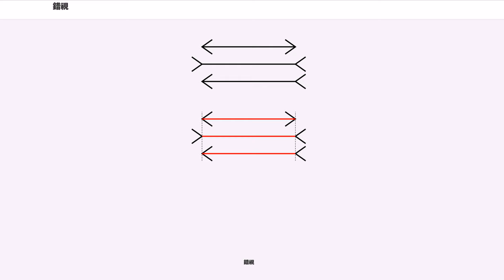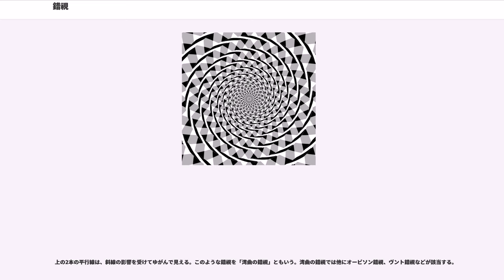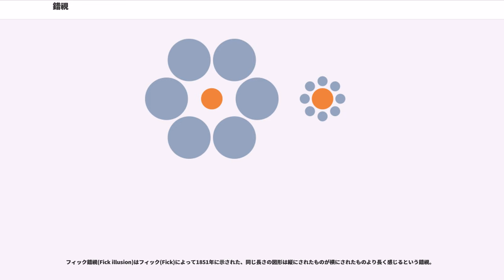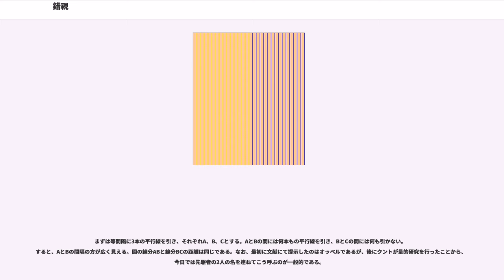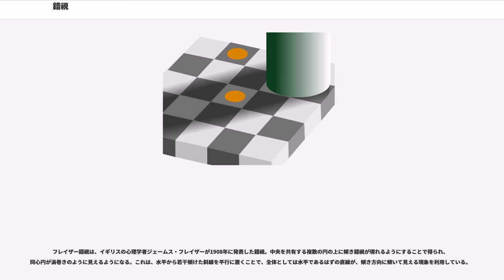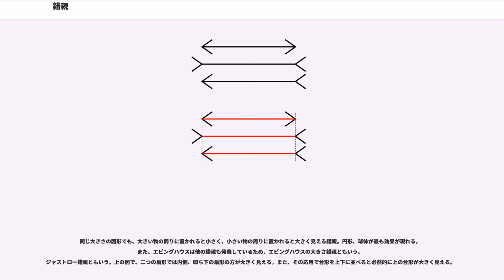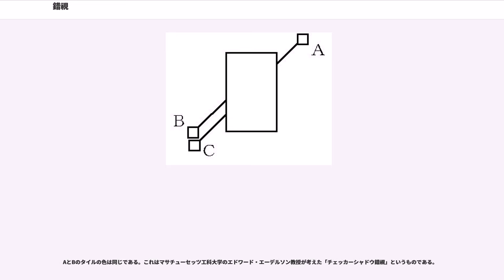錯視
錯視（さくし、）とは、視覚に関する錯覚のことである。俗に「目の錯覚」ともよばれる。生理的錯覚に属するもの、特に幾何学的錯視については多くの種類が知られている。だまし絵とは異なる原理による。

ミューラー・リヤー錯視(Müller-Lyer illusion)はミューラー・リヤーが1889年に発表した錯視。線分の両端に内向きの矢羽を付けたもの(上段)と外向きの矢羽を付けたもの(中段)の線分は、上段が短く、中段は長く感じるが、実際は同じ長さである。この錯覚が発生する説明は様々な側面から行われているが、有名な説明として、グリゴリーが1963年に発表した線遠近法が挙げられる。

また、この錯覚を応用したものとして、ジャッドの図形が挙げられる。
ジャッドの図形は、線分の中央に中点を打ち、両端に異なる向きの矢羽を付けると、外向きの矢羽が付けられた側に中点がずれて見えるという錯覚が用いられた図形である。
このような錯視を「大きさの錯視」という。

非常に有名な錯視の一つ。図にある4本の線分は全て平行である。羽の角度が鈍角であるほど、錯視は顕著になる。このような錯視を「方位の錯視」という。
　　上の2本の平行線は、斜線の影響を受けてゆがんで見える。このような錯視を「湾曲の錯視」ともいう。湾曲の錯視では他にオービソン錯視、ヴント錯視などが該当する。

二つに交わる線分の間に平行線を入れると、上の平行線が長く見える。錯視の発生は決して強くないが、一般によく知られる錯視の一つ。また、同視の錯視にはポンゾの円筒がある。なお、この錯視に関しては過去にリップスが発表を行っているが、現在ではポンゾ錯視というのが一般的。

フィック錯視(Fick illusion)はフィック(Fick)によって1851年に示された、同じ長さの図形は縦にされたものが横にされたものより長く感じるという錯視。
右の図形「A」と「B」は合同であるが、図形Bの方が長く見える。また、図形Aの方が太く見える。これは一般に、水平な横線より垂直な縦線の方が長く認識されるために起こるとされるが、この図形を90度傾けても図形Bの方が長く見えるため、詳しいメカニズムはまだ解明されていない。垂直水平錯視(vertical-horizontal illusion, V-H illusion)ともいわれる。

斜線を描き、その間の形跡を別の図形で隠すと、その直線の始まりと終わりがずれて見える錯視で、よく知られる錯視である。図ではAとつながっているのは、一見それらしく見えるBではなく、Cが正しい。なお、この錯視はミュラーリヤーが投稿した論文の中から、審査員であったポッゲンドルフが発見したものであり、彼はミュラーにこの発見も付け加えるように依頼したが、ミュラーが気を利かせ、事実上の発見者であるポッゲンドルフの名前を冠して論文発表したといわれている。

デルブフ錯視とも言われる。2つ合同な円を描き、片方には外に大きな同心円、もう片方には外に小さな同心円を描くと、元の円の大きさが異なって見える錯視。大きさが極端なほど錯視も顕著になる。応用として、図形の中から別の図形をくりぬくと、くりぬいた部分が大きく見える。円以外に、他の図形（正多角形など）でも発生する。

まずは等間隔に3本の平行線を引き、それぞれA、B、Cとする。AとBの間には何本もの平行線を引き、BとCの間には何も引かない。すると、AとBの間隔の方が広く見える。図の線分ABと線分BCの距離は同じである。なお、最初に文献にて提示したのはオッペルであるが、後にクントが量的研究を行ったことから、今日では先駆者の2人の名を連ねてこう呼ぶのが一般的である。

フレイザー錯視は、イギリスの心理学者ジェームス・フレイザーが1908年に発表した錯視。中央を共有する複数の円の上に傾き錯視が現れるようにすることで得られ、同心円が渦巻きのように見えるようになる。これは、水平から若干傾けた斜線を平行に置くことで、全体としては水平であるはずの直線が、傾き方向に傾いて見える現象を利用している。

なお、直線でも同じ錯視は現れ、傾いて見える。また、他の傾き錯視を用いてもフレイザー錯視のような渦巻き錯視の作図が可能であることが示されている。

平行線の両側に等間隔に同じ色の正方形を描く（上下互い違いになるようにする）。すると、平行なはずの線分が歪んで見える。カフェウォール錯視はその線分が灰色になったもので、より屈折度が高まる。

同じ大きさの図形でも、大きい物の周りに置かれると小さく、小さい物の周りに置かれ...